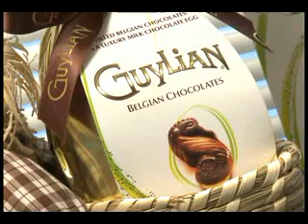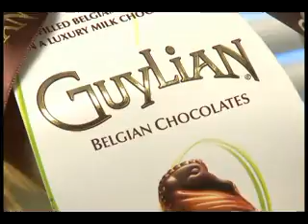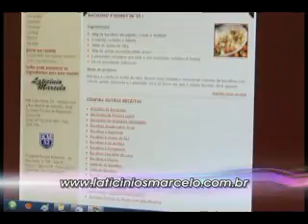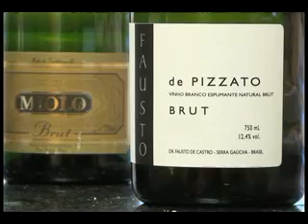[09.04.11] Programa Pedro Alcântara - Páscoa na Laticínios Marcelo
Uma empresa familiar administrada pelo Sr. Marcelo Gil Figueira, seu pai Manuel dos Santos Figueira e sua mãe Deolinda dos Santos Gil. Seus pais tendo uma grande experiência no ramo de laticínio com grande dedicação na venda de Bacalhau criaram respeito reconhecido por muitos, seu comércio era nas feiras livre que desta forma ajudou a espalhar por toda a cidade de Santos em seus 18 anos de trabalho sua forma de comercialização de seus produtos criando um grande número de clientes.

A inauguração da sua primeira loja no Centro Comercial do Boqueirão deu início em 01/11/1986, dando continuidade ao trabalho que tinham na feira livre sempre investindo na variedade de produtos, após cinco anos foram abertas as portas para o mundo, com os produtos importados e não podendo ficar para traz inicializamos uma nova fase com grande sucesso, foi imprescindível a continuidade da dedicação com a venda de Bacalhau ampliando suas variedades e mantendo a confiança de seus clientes explorando em conjunto os artigos para feijoada, queijos nacionais e importados com grandes variedades, frios, tábua de frios, frutas natalinas o ano todo, vinhos de várias nacionalidades, whisky, licores, cestas de natal para empresas e particulares e assessorando importantes eventos como casamentos, formaturas, inaugurações realizadas em Santos, Litoral Norte e Sul, Grande São Paulo e interior com a venda de vinho, champanhe, whisky e outros com condições e preços competitivos.